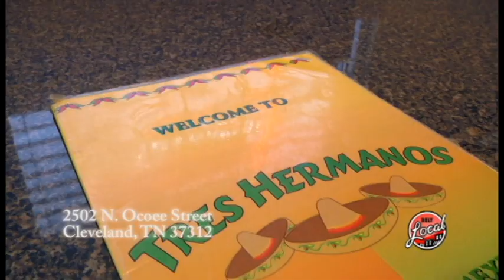Tres Hermanos in Cleveland, TN (Teaser)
2502 N. Ocoee St,